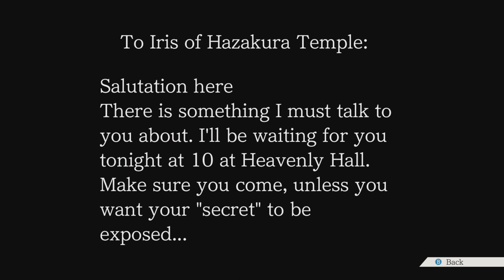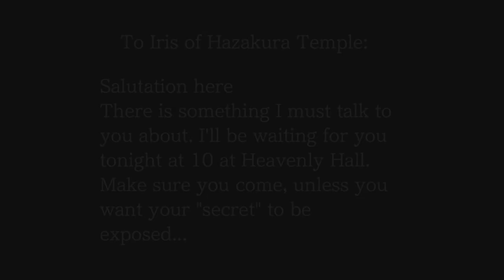LARRY'S SECRETS - Phoenix Wright: Trials and Tribulations (Part 44)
Oh Larry... Never been the sharpest boy around, has he?